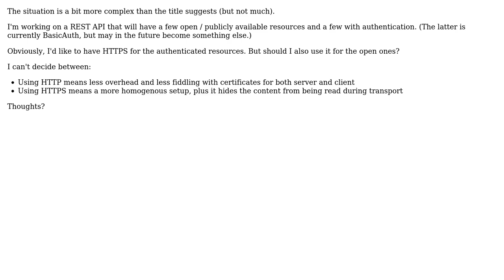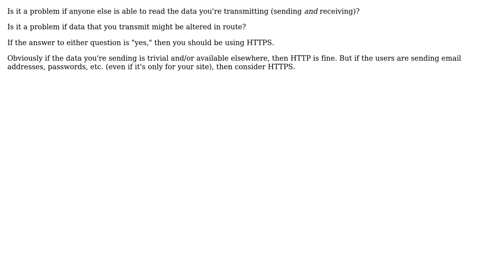Software Engineering: Should my public webservices use HTTP or HTTPS? (2 Solutions!!)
Software Engineering: Should my public webservices use HTTP or HTTPS?

With thanks & praise to God, and with thanks to the many people who have made this project possible! | Content (except music & images) licensed under CC BY-SA | Music | Images & others | With thanks to user Shane Andrie user Mike Harris user Antares42 and the Stack Exchange Network Trademarks are property of their respective owners. You are responsible for your own actions.